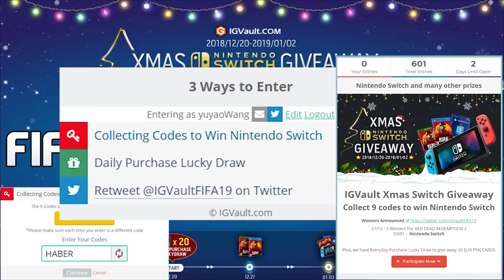2 WALKOUTS IN PACKS! ELITE 2 SQUAD BATTLE REWARDS! FIFA19 ULTIMATE TEAM